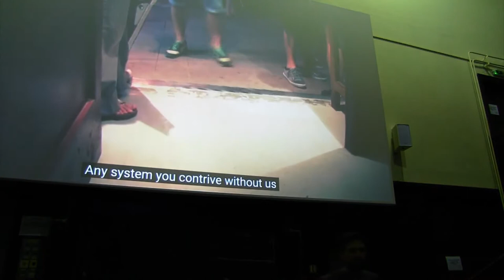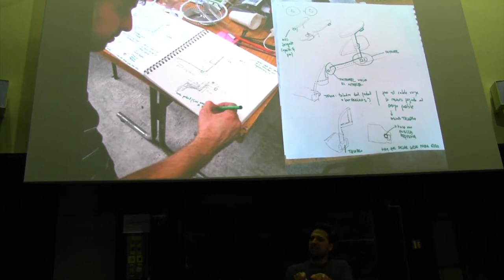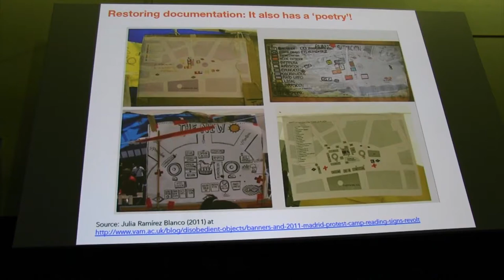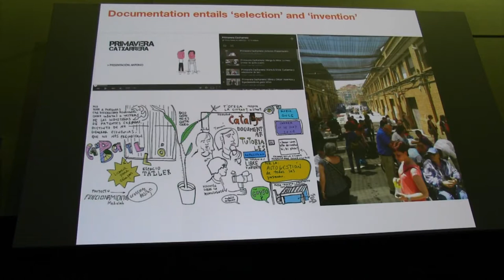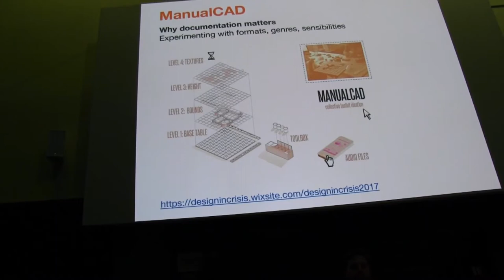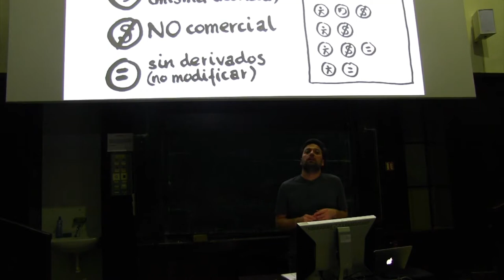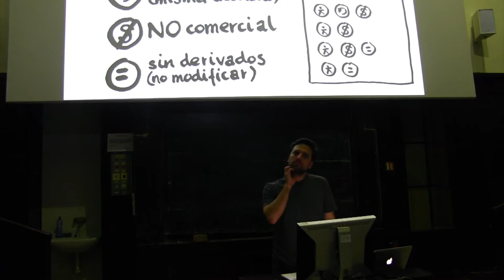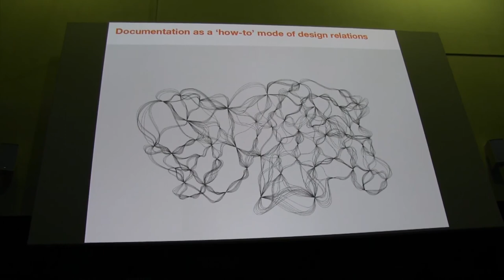A "how-to" anthropology? The 'ethnographic recursion' of tutorial and documentation-driven project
Tomás Sánchez Criado @ FAVU VUT Brno